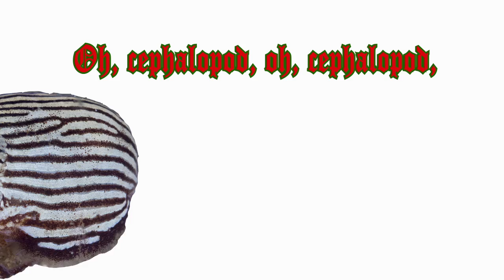Merry Christmas, cephalopods! A science song for octopuses, squids, cuttlefish and nautiluses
Ready for another? The wetland rap is gonna blow you away!

Cuttlefish, octopuses, squids and nautiluses are so amazing they deserve a little holiday cheer, don't they? Lucas Miller, the "singing zoologist," turns "O, Tannenbaum/Oh, Christmas Tree" into a rather ridiculous celebration of these amazing ocean creatures.  Enjoy!